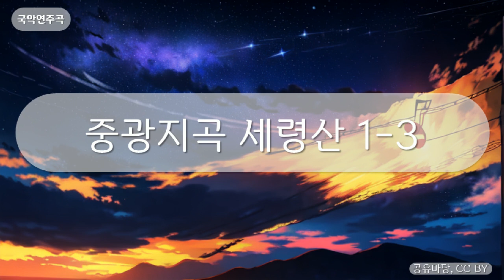국악연주곡 - 중광지곡 세령산 1-3